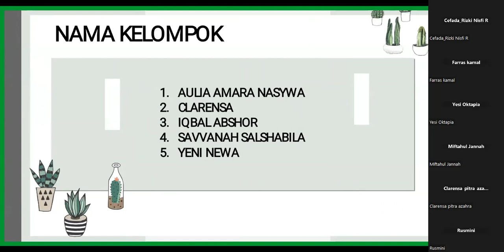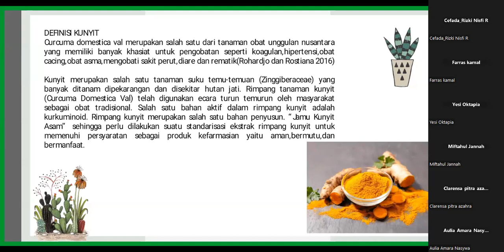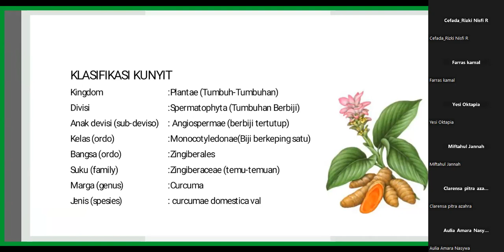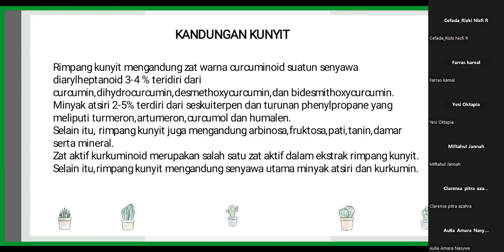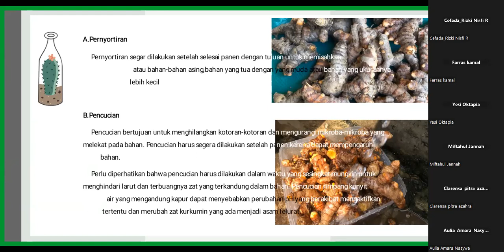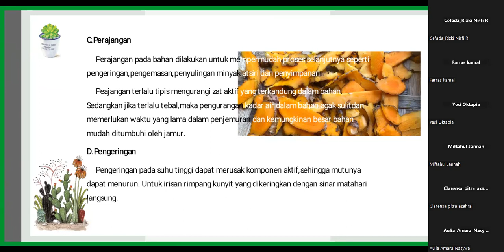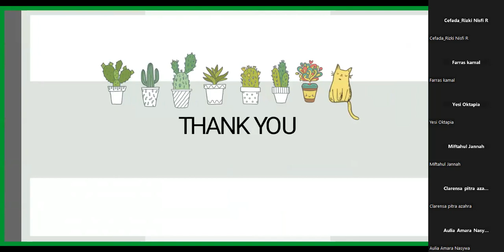Presentasi MK Praktikum Fitokimia Pembuatan Simplisia Kunyit (K2022)